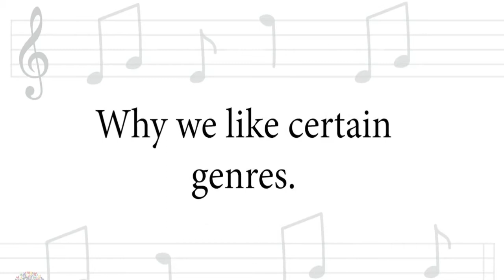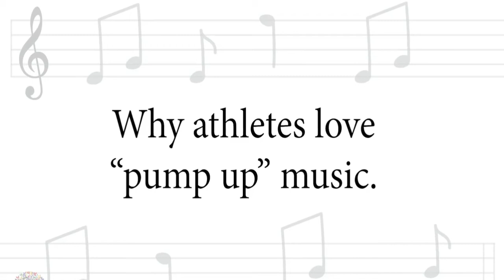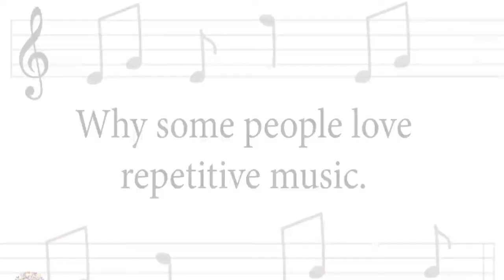How Your Music Taste Describes You🤔🤔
Is music the most powerful way in which we express our personalities?

Does our musical taste say more about who we really are than the clothes we wear or the friends we choose?

The psychological effect of music on the human brain has been studied extensively…

Music has the power to inspire, help to get out of depression, to think, etc. There are so many people who spend lots of time with the music in there life. There is a theory where

But what does your musical taste say about you?

amazing sink between the audio and video